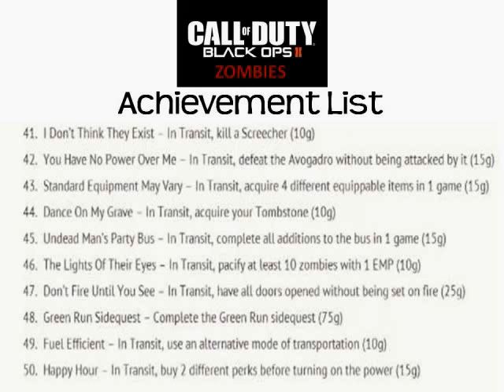Call Of Duty Black Ops 2 Zombies Leaked Achievements!